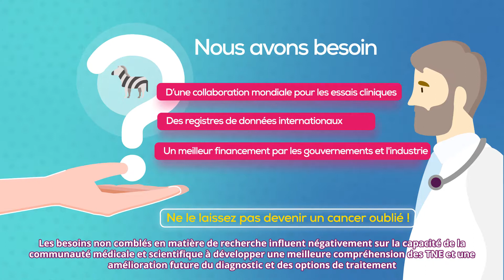INCA Research French